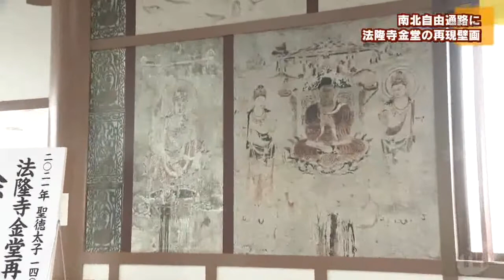ＪＲ法隆寺駅 南北自由通路に 法隆寺金堂の再現壁画お目見え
21/01/28